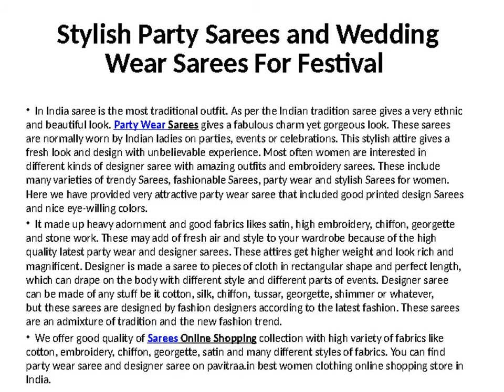Indian Sarees Online 2016-2017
Indian sarees online 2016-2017 collection at pavitraa.in.